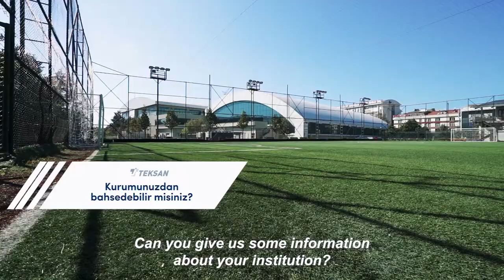Teksan Müşteri Deneyimleri Hamza Yerlikaya Spor Kompleksi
Teksan Müşteri Deneyimleri / Hamza Yerlikaya SPOR kompleksinde sporun hiç durmayan temposuna, son düdüğün heyecanına, uzatmaların umuduna, tribünün coşkusuna ve zaferin sevincine kim aynı anda eşlik edebilir ki? Tabii ki Teksan... Üstün performansı ile Teksan jeneratörleri Hamza Yerlikaya Spor Kompleksinin tüm sporcularının yanında.

Teksan Testimonials / Who can accompany the never ending pace of sports, excitement of the final whistle, the hope of overtime, enthusiasm of the spectators and the joy of victory at Hamza Yerlikaya Sports Complex? Of course, Teksan… Teksan generators with their superior performance stand by all the athletes of Hamza Yerlikaya Sports Complex.